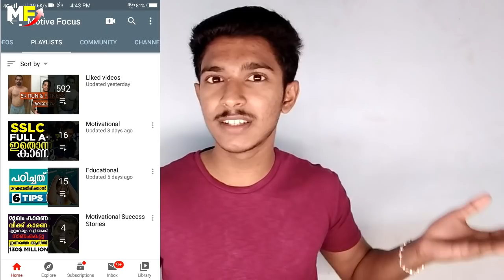How to Avoid Sleep while Studying | Study Tips Malayalam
Falling asleep while studying is a common problem for students. Then, how to avoid sleep while studying? These tips will help you.

A lot of students are complaining that they cannot study because they fall asleep within 5-10 minutes while studying. This video is about some best methods to avoid sleep when you are studying. If you use these tricks, I guarantee you that you will be able to study for long hours without getting bored or sleep. These tips will help you to use your time more efficiently and to score good marks in exams also. But you need to follow it regularly.